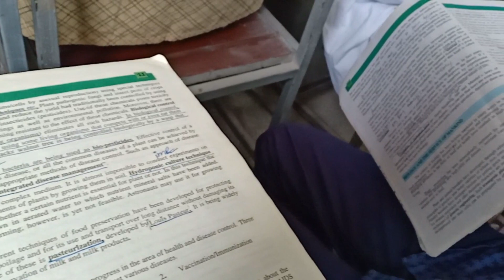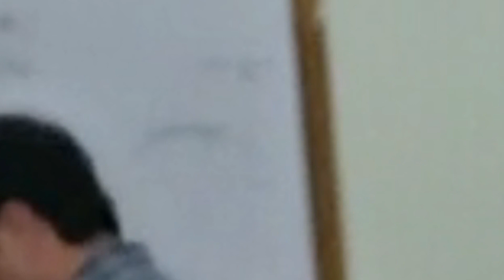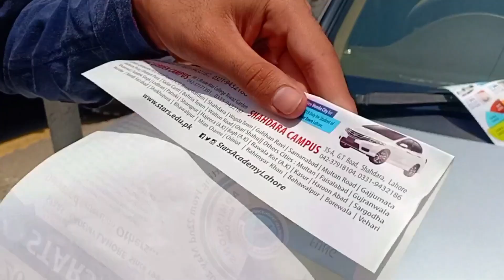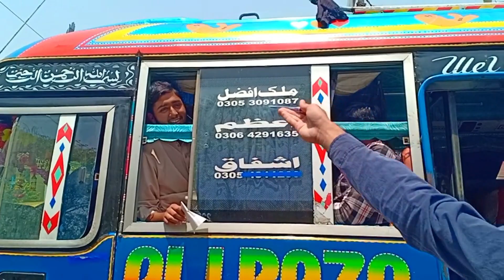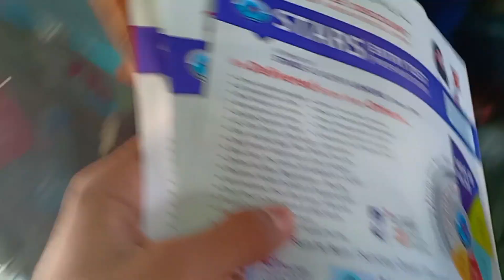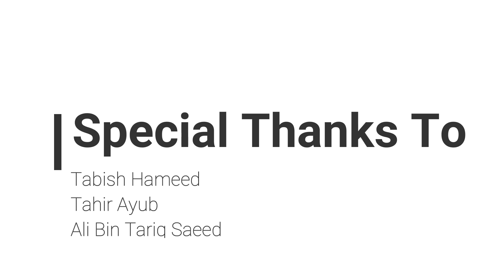WHY AM I DOING THIS!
I Was Just Very Upset Because I Had No Progression These Days...
I Was Busy Now-a-days & My Upload Rating Was Decreased...

       So,
             I Made My Mind To Upload Atleast 2 Or 3 Videos Per Week...

Just Telling You A Secret,
                                              If You Also Have A Youtube Channel OR Something Like This,Frequent Uploads Is The Key To PROGRESS...

TheFatRat - Xenogenesis

ES Nobody Else - SWIF7

Let's Prepare Ourselves For FAST In This Holy Month Of RAMAZAN...

JOIN THE ***TIGER*** ARMY.